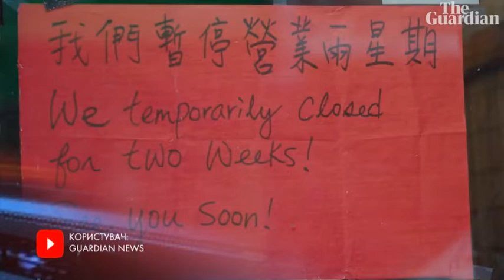Американський карантин. Чим він відрізняється від українського, - розповідають резиденти 9 каналу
1 мільйон 275 тисячі хворих — саме така офіційна кількість людей хворих на короравірус у світі станом на 6 квітня. Продовжують лідирувати Сполучені Штати Америки. На сьогодні тут виявили майже 340 тисяч випадків інфікування. Більше 17,5 тисяч одужали.  Напередодні керівництво органів охорони здоров'я США заявило про невтішні прогнози. На країну, кажуть, чекає важкий тиждень - моделі поширення вірусу демонструють, що число загиблих різко зросте в найближчі 7-9 днів. Про карантинні будні в США нам розповіла дніпрянка Катерина Сячина. Вона три роки мешкає в Нью-Йорку.